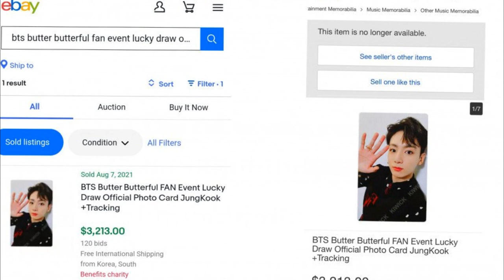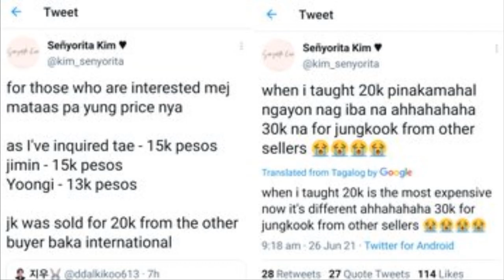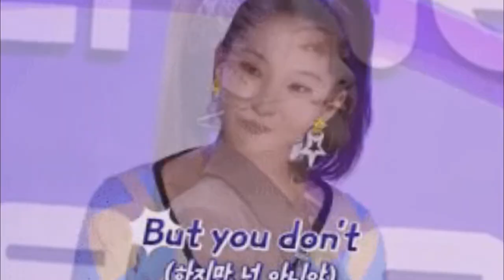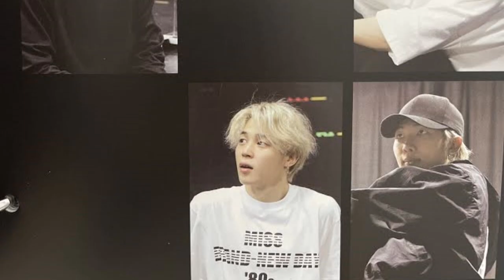IMPACTANTE! EL precio de la PHOTOCARD hace HISTERIA de JUNGKOOK No hará cover de SUGA NOTICIAS KPOP